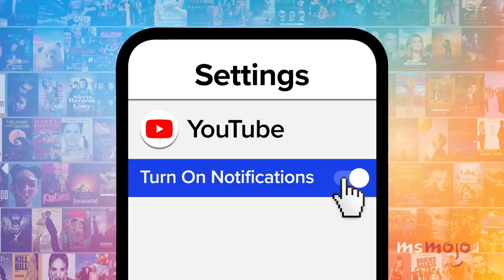Top 10 Hilarious Frasier Running Gags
These running gags on Frasier have aged like a bottle of sherry. Our countdown includes Roz's dating life, Niles' phobias, Maris, and more! Are You looking forward to the "Frasier" revival?